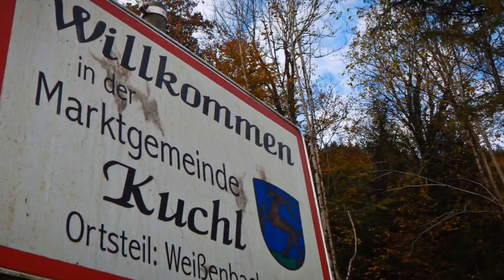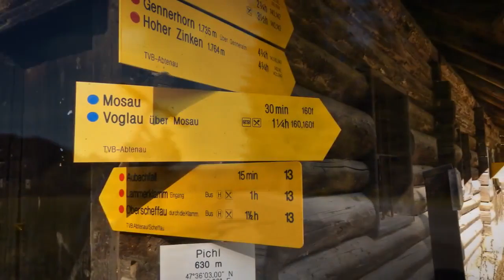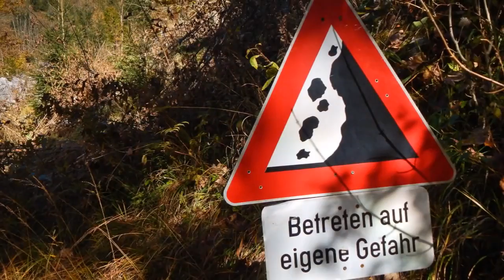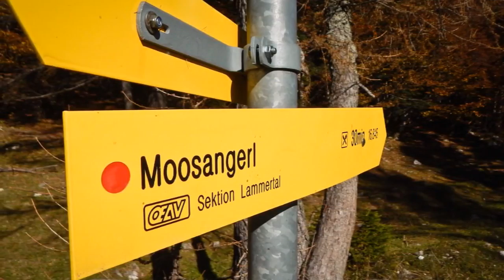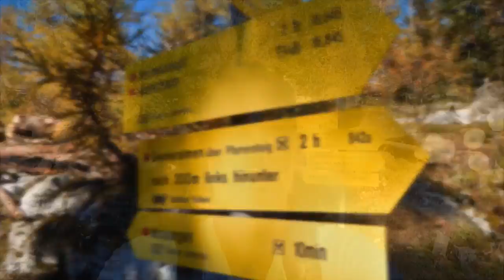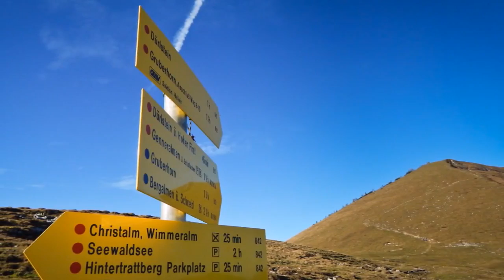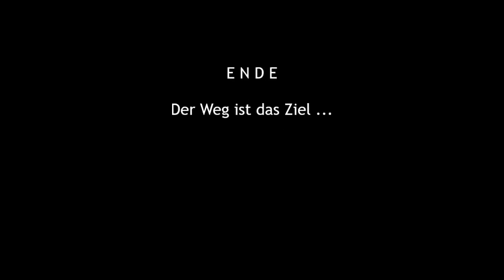Radtour Salzburg - Wieslergraben - Trattberg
Die Fahrradtour von Salzburg über Kuchl nach Pichl und durch den Wieslergraben hinauf zum Trattberg ist 90 km lang und man überwindet dabei 1.750 Höhenmeter.